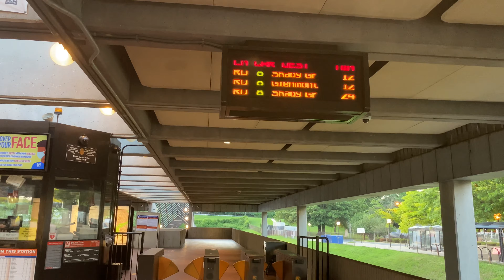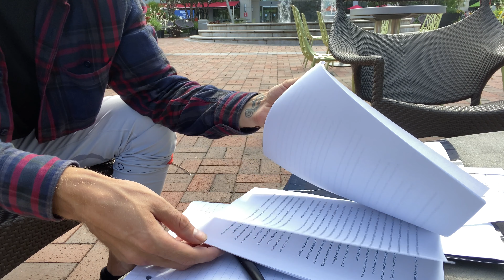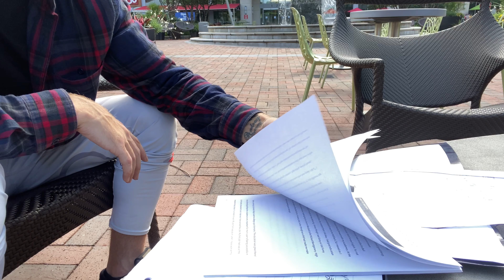UrainOnThebeat - I Need New Plug-ins 🎹🎧🎤 Season 2 Episode 4